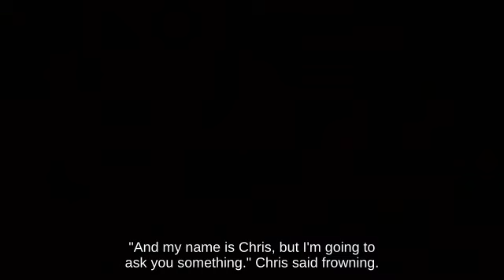Super Smash Brothers for Wii U | Combo Little Mac holding Bomb fighting on Flat Zone🧑